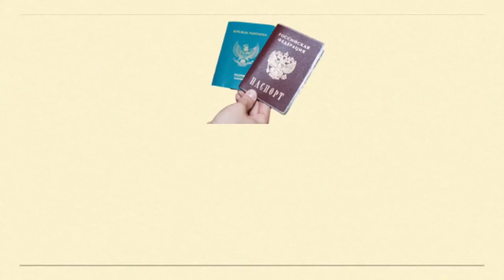KABUT TEBAL MENYELIMUTI MOSKOW DAN SEKITARNYA | WALAUPUN GELAP TETAP MAIN SAMA BAYI BULE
Привет мои друзья! Hi teman-temanku 😘😘